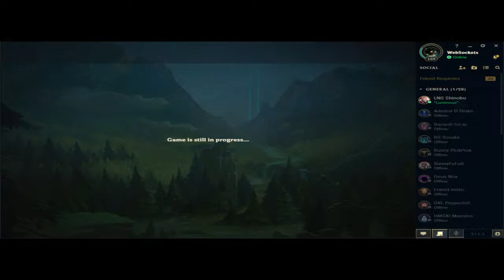Watch me play my Shaco #1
League of Legends is a 2009 multiplayer online battle arena video game developed and published by Riot Games. Inspired by a modified version of Warcraft III called Defense of the Ancients, Riot's founders sought to develop a stand-alone game in the same genre.

Initial release date: 27 October 2009
Developer: Riot Games
Writer: Graham McNeill
Designers: Steve Feak, Tom Cadwell, Christina Norman, Mark Yetter, David Capurro, Rob Garrett
Genres: Video game, Multiplayer online battle arena, MORE
Publishers: Riot Games, Garena

Follow my other social accounts and support.